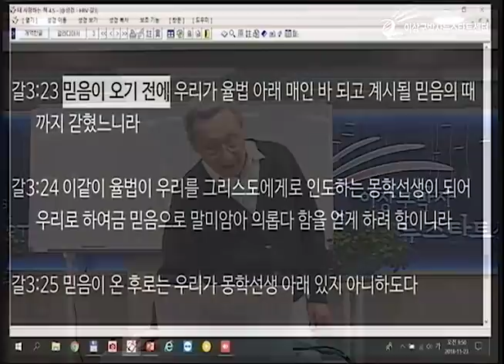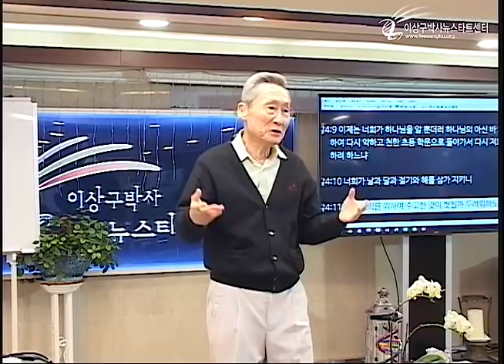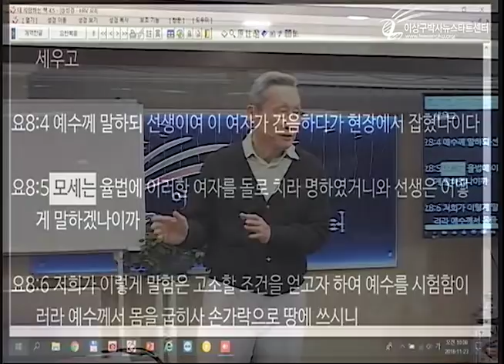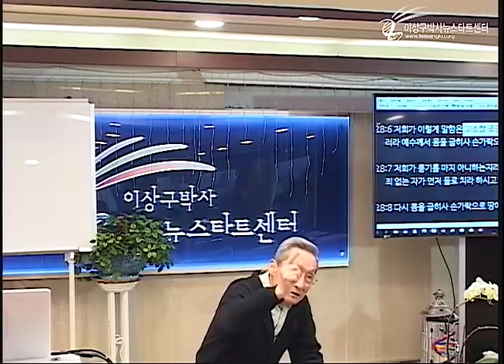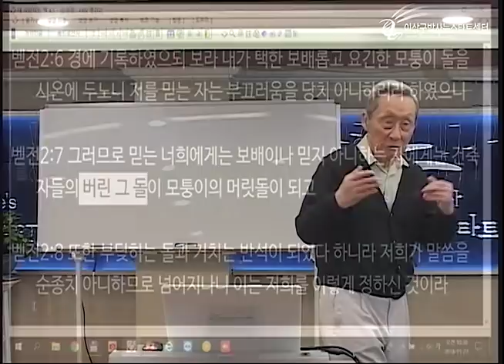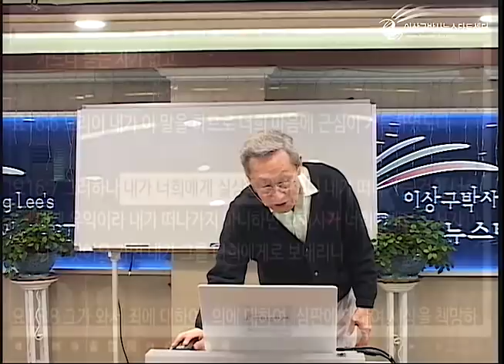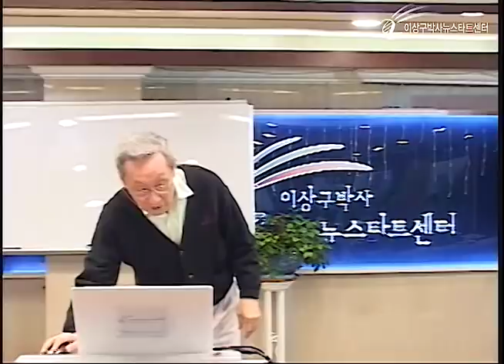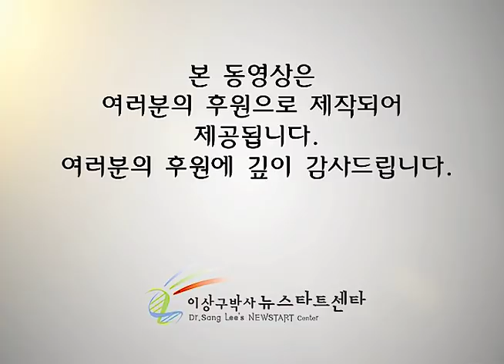H222 16 몽학선생(초등학문)에서 십자가로!